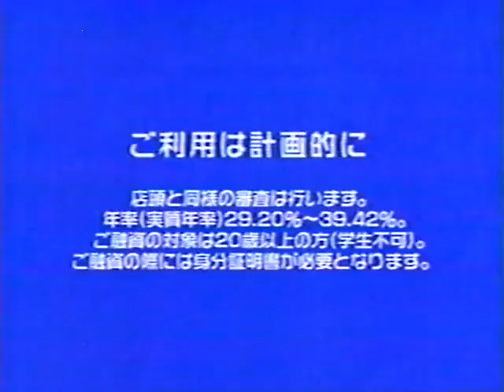らくっテルCM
2000年 静岡県ローカル パルシティ サラ金